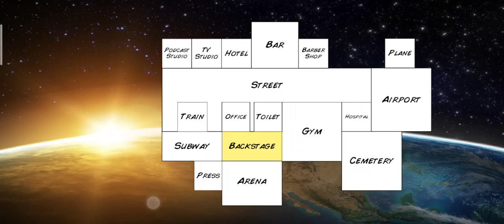Wrestling Empire v1.6.6 mod apk download link 🔗 pro unlock 🔓